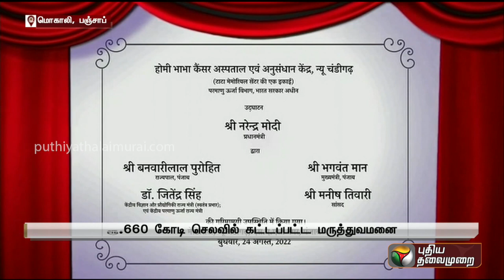பஞ்சாப் மொகாலியில் புற்றுநோய் மருத்துவமனையை திறந்து வைத்த பிரதமர்